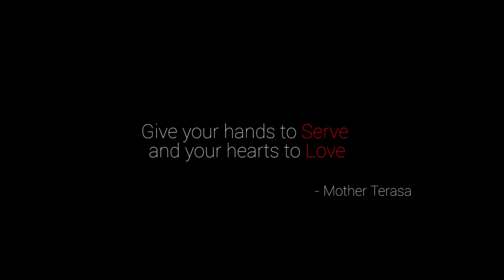RAMZAN SPECIAL HYDRABADI LUKHMI- IFTAR RECIPE | STREET KITCHEN